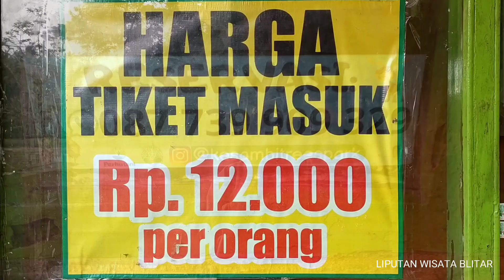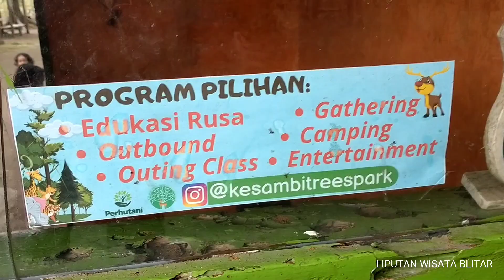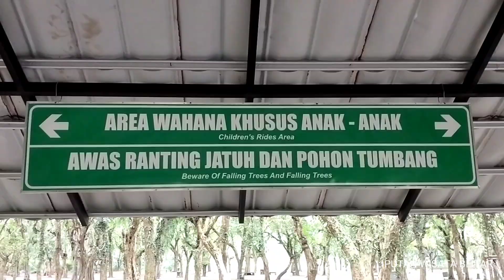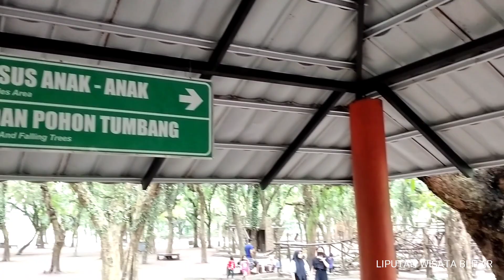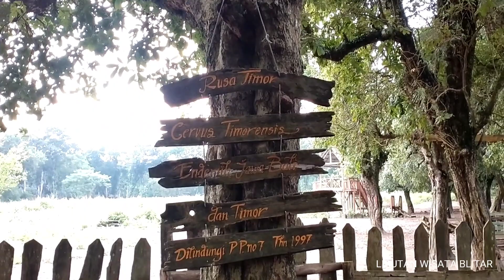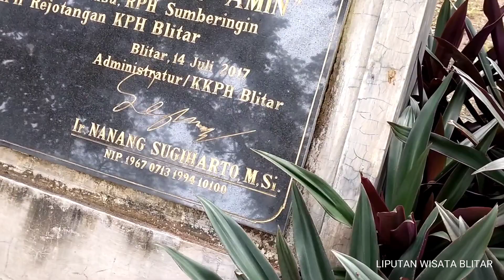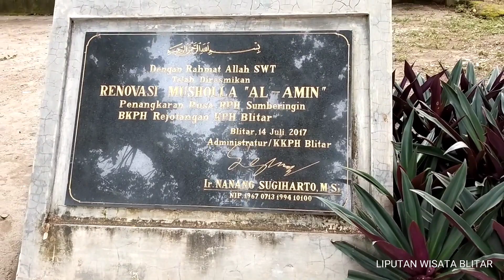WISATA BLITAR PENANGKARAN RUSA MALIRAN 2023 - KESAMBI TREES PARK BLITAR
Wisata Blitar Kesambi Trees Park terletak di Kec. Ponggok Kabupaten Blitar.

Dalam kawasan Wisata ini, juga terdapat Penangkaran Rusa Timor. Warga setempat menyebutnya Penangkaran Rusa Maliran, karena berada di Alas Maliran.

Di dalam kawasan ini, selain bisa langsung berinteraksi dengan Rusa, juga terdapat beragam permainan uji ketangkasan. Seru banget pokoknya!